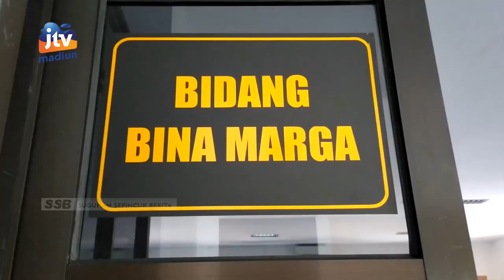PACITAN - Jadi Jalur Tengkorak, Dpupr Alokasikan 4,5 Milyar Untuk Tanjakan Mloko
Menjadi salah satu jalur tengkorak dpu-pr pacitan alokasikan anggaran untuk memindah tanjakan mloko di desa sedeng kabupaten pacitan. Rehabilitasi jalan diharapkan dapat meminimalkan risiko kecelakaandi jalur tengkorak tersebut.